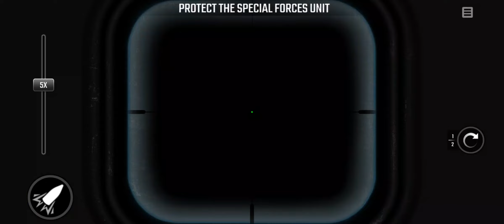War Sniper: war sniper fps shooting game || war sniper gameplay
war sniper game
war sniper games
war sniper gameplay

About - "War Sniper" is an exciting and realistic war combat game with a massive campaign mode that can be played offline and a real-time multiplayer PvP combat mode. Are you ready to take the shot and lead your squad to victory?

Engage in army tank battles & take down soldiers in this FPS gun shooting game

Key Features:
• Sniper Showdown: Become the deadliest sniper on the battlefield and eliminate enemy targets with precision.

• Tank Warfare: Command powerful tanks and unleash devastation on the battlefield.
• Realistic Campaign Battlefields: Immerse yourself in stunning 3D environments that capture the chaos and intensity of modern warfare.
• Competitive PvP: Climb the ranks and prove your skills in intense PvP battles. Earn rewards and prestige as you become a renowned war hero.